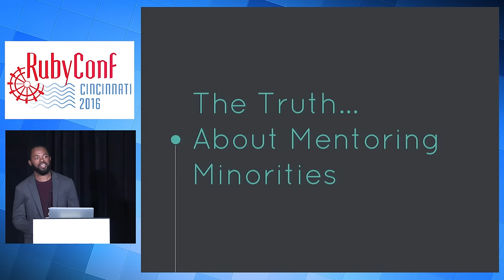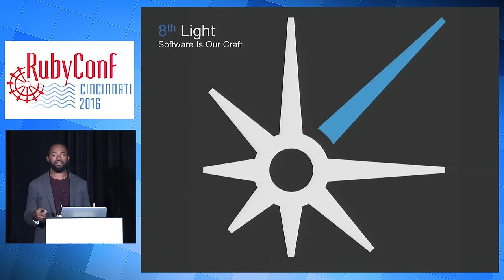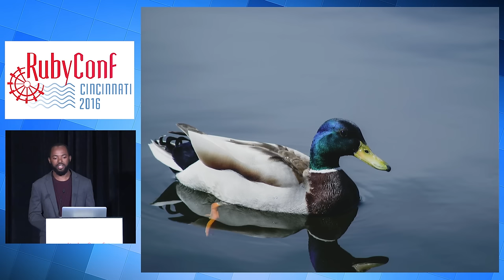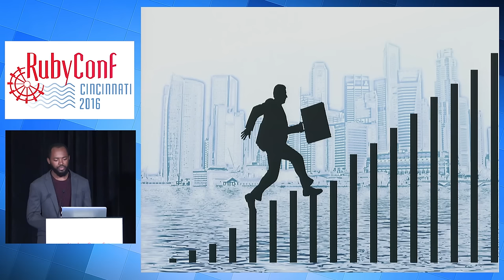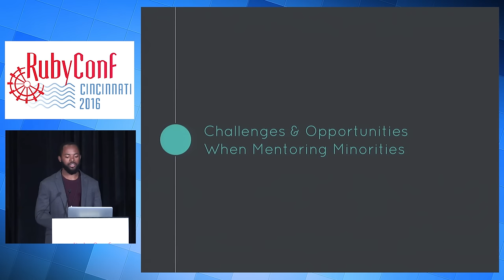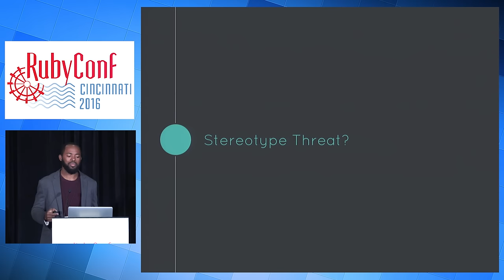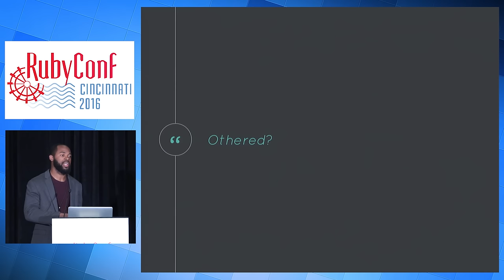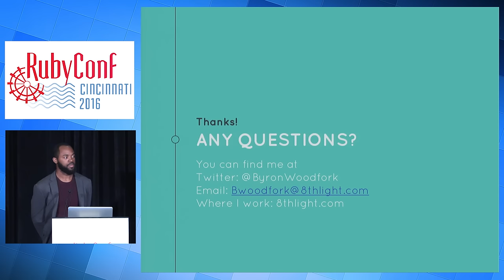RubyConf 2016 - The Truth About Mentoring Minorities by Byron Woodfork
In the tech industry, we currently lack the ability to produce mentors who are able to effectively teach and connect with their minority protégés. In this talk, we discuss what changes we can make in the way we mentor to give our minority protégés the best chance to succeed. We will take a look at some of the struggles that I faced throughout my software developer apprenticeship, and pinpoint the sources of my success. In conjunction, we will also look at various case studies of other minority professionals who were both successful and unsuccessful in their attempts to climb the corporate ladder.